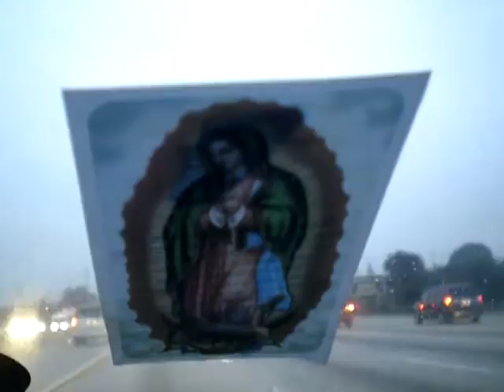118/2000 The Lord's Prayer/cover